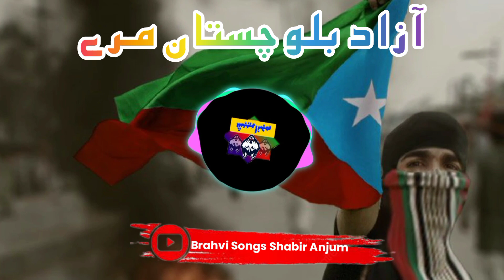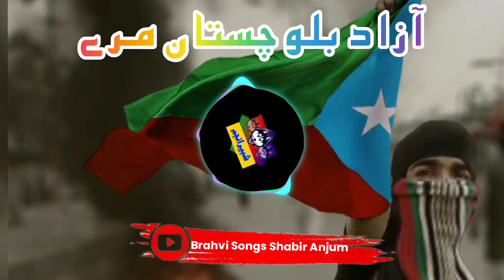Azad Balochistan Mary . Songar Salam Azad Shayari Nazish